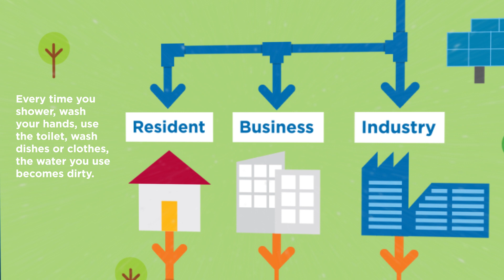Urban Water Cycle | Bundaberg Australia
No new water can ever be made. The same water cycles continuously through a process called the natural water cycle, again and again.

The urban water cycle follows the lifecycle of raw source water through treatment plants, to storage reservoirs and on to various residential, industrial and agricultural uses, before being treated once more prior to being returned to the environment...where the natural water cycle continues.